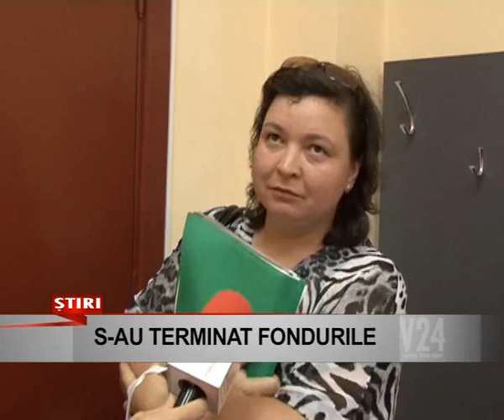S au terminat fondurile www v24tv